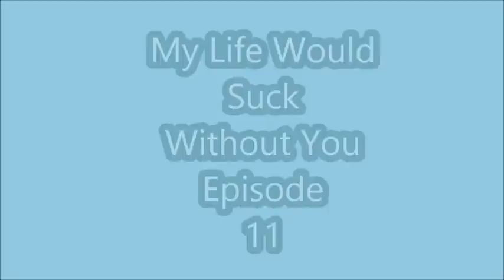My Life Would Suck Without You Episode 11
Hello honeybuns lol Well I'm bringing you a new story. Yay! I realized I got the names mixed up a little in the last episode. sowwy
(Justin)
It's been about a week since we've seen the girls. All of us are going crazy. We're in Texas but we haven't heard or seen from the girls. Well were going to the mall to look around. It was Jaydalin's idea. She says it feels like they're going to be there today. We're desperate so we are willing to try anything.
(Ciara)
The guys finally trust us enough to take us out in public. We all agreed to go to the mall because me and the girls needed clothes. We've been walking around this house in boy clothes for so long, it's gonna feel so good to be able to dress like a girl again. Don't ask how us girls are doing. We've all agreed not to mention any of the guys names... it hurts to much to think about them. to know that they aren't going to find us. We're stuck here living with the people we hate the most in this world.
Logan: (walks in) Heyy babe, you ready to go?
Ciara: (smiles) Yea lets go
I ran down the stairs and got in the car. Me and the girls were in the back rocking out to music. We try to act like things are the same as they've always been.
~10minutes later~
We got to the mall and Logan grab my hand as we walked.
we were shopping and laughing but it wasn't a real laugh. more like a forced laugh.
The guys let us go try on some of the clothes we got. As we were walking to the dressing room I saw a group of people that made my heart start pounding.
Ciara: Guys Guys Guys. Is that. is that who I think it is?
Ashley starts crying and runs toward the group of guys. We all follow closely behind. The closer we got the better I could see. I ran up to the guy and jumped into his arms. I felt him wrap his arms around my waist and shove his head into the crook of my neck.
Ciara: I missed you so much (crying)
Luke: I missed you too
(Luke)
I have my girl back in my arms right were she belongs
Jaydalin: Ummmm. guys (points in the direction the girls came from)
Justin: Shit we need to go
We all took off running. We had to get as far away from those guys as we could. I wont let them get my girl. not this time. Since we all had 5 cars and they only had 1 we agreed to split up. whoever the come after is the one they want the most. I had a bad feeling it was going to be Ciara. We got in the car and i began to speed off and just like i thought the car came after me.
Ciara: (crying) I love you
I didn't say anything.. i was focused on driving and getting the hell out of this place.
Ciara: Say it. Say it. please i need to hear you say it
Luke: I love you too. so much
After that the ride was silent. After about 20minutes i finally lost them. I drove for another 10 just to make sure.
Luke: Looks like we lost them
Ciara: Yea
She was still crying and i hate seeing her like this. I gave her a kiss. I missed her sweet lips.
Ciara: Well i missed you to (smiles)
I was so happy she smiled
Luke: I wont them take you from me ever again...I love you to much to let you go.
Ciara: (smiles again) I love you too
Luke: (smiles) okay I'm gonna call the guys to check on them ( steps out the car)
Hey yo Austin are you guys alright?
Austin: Yea man were fine what about you guys
Luke: Umm. yea were fine
Austin: I want you to get back in the car and take off, don't stop unless you have to, we'll meet you guys later.
Luke: How'd you know---(sees are car ride by) was that you
Austin: (laughs) Yea man get in the car and drive, i don't think those guys are gone just yet.
Luke: Alright (gets in the car and pulls off)
We stopped at a red light. It seemed to take forever
Ciara: Luke they're coming!
By the time I looked up I heard the window shatter and I felt a sharp pain in my chest. The last thing I heard before I blacked out was Ciara screaming.
Did you think it was going to be that easy?
What happened to Luke?
Why did Ciara scream?
Find out next in My Life Would Suck Without You :D